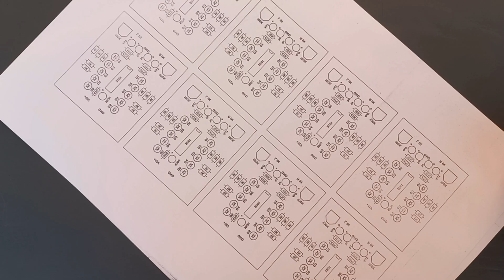KA2281 Stereo LED VU Meter In Selfmade PCB